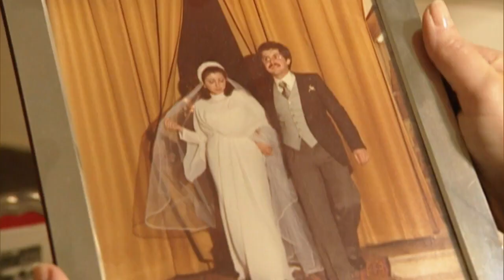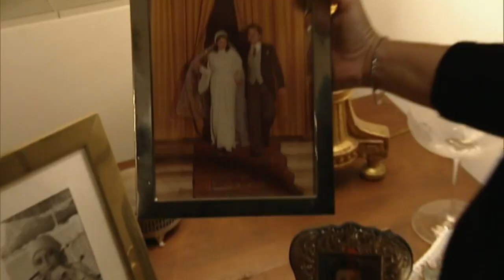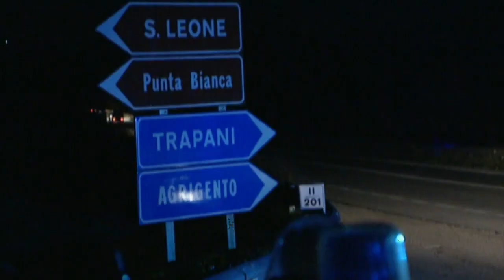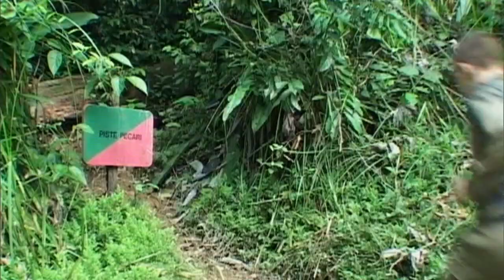Die härtesten Jobs der Welt (Teil 2) | Experience - Die Reportage | kabel eins Doku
In dieser Dokumentation geht es um die härtesten Jobs der Welt. Einer davon ist als Söldner in der Fremdenlegion. Zwei Jahre müssen die Männer und Frauen in der Legion aushalten. Kriminelle gibt es laut den Franzosen nicht mehr unten ihnen. Ein anderer Job der Leben fordert: Mafiajäger.

ECHT.
NAH.
DRAN.